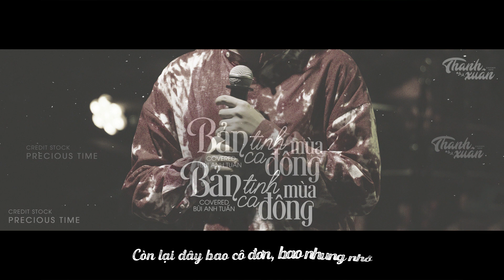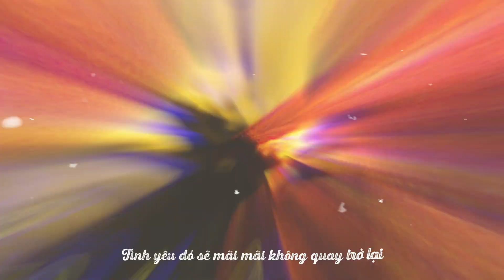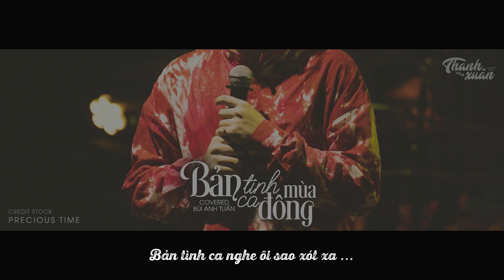[Fanmade Lyrics Video] Bản Tình Ca Mùa Đông - Bùi Anh Tuấn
+ Sub's effect by Kirena Jang
+ Stock & Audio : Precious Time
+ Video Editor: Chicken Safe
Video được thực hiện bởi THANH XUÂN
Vui lòng không Re-up lên bất cứ trang mạng nào khi chưa được sự cho phép.